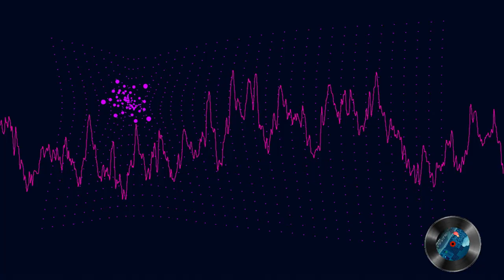Melancholy 2.0 By Rak_kingabed || Progressive house EDM || Kairabh Studio || KIIT University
Here's a Progressive house EDM by Debagnik Kar aka Rak_kingabed.

Words from the artist:
This Music is very close to me. I produced this tune in a very dark phase life. It gave me a feeling of hope and motivation and gave a new direction. Melancholy 2.0 is an incomplete track while the processing of producing it my DAW crashed leaving the project file corrupted and me disappointed. I would be happy if someone adds vocals and remix it.

License Information:-
It means that you can use this music to create your own videos, Remix it and upload your own social media platforms like YouTube and monetize it. But you cannot Distribute this piece or ant remix of it to ant streaming platform like Spotify.

Music art by Avik Sikdar.